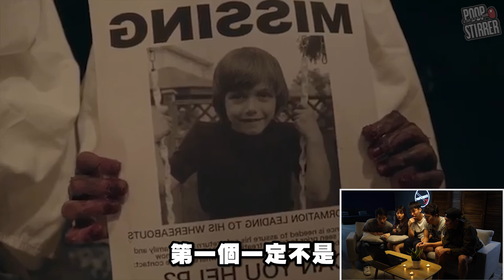【夠膽一個看】盂蘭節挑戰！１５秒恐怖短片大賽觀看反應！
係！我地夠薑正日拍片唔夠薑正日剪片！所以遲左Ｄ出！
老老實實Ｄ片驚唔驚先！
大家又有冇睇過果條公路行車Jump Scare 片 ？

Poopstirrer 關鍵字
攪屎棍 唱歌 挑戰 羞恥 桌遊 香港 直播 惡搞 音樂 on9 廣東話
COVER  翻唱  一人一字  日常  窮  真係窮  爛民營  團體 Prank 綜藝